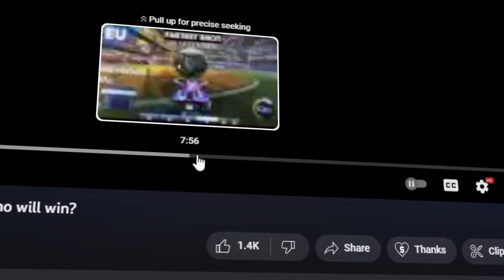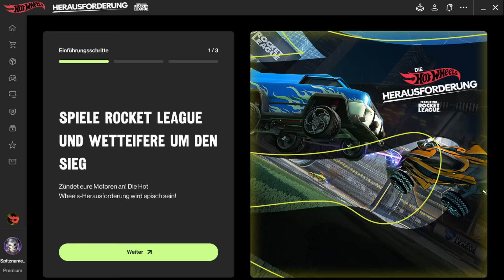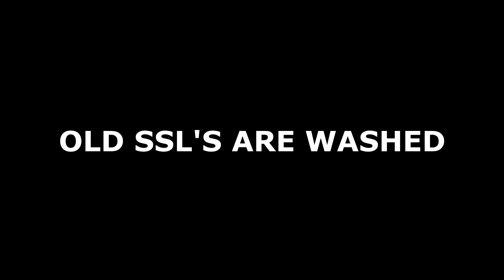Young SSL’s vs Old SSL’s: Who will win?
Take part in the exciting Hot Wheels Challenge! Participate in Rocket League competitions for a chance to win amazing prizes.

Wanna reach Grand Champ?